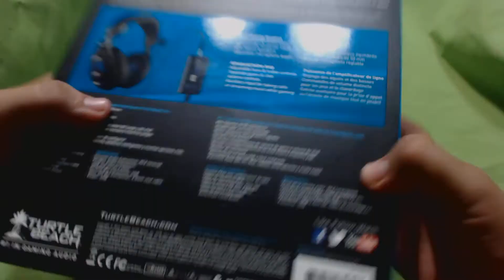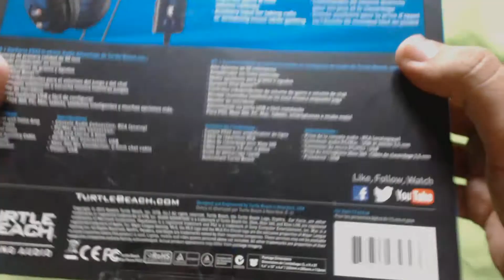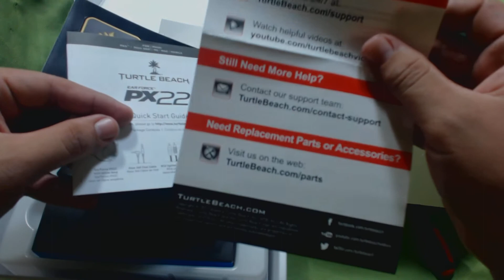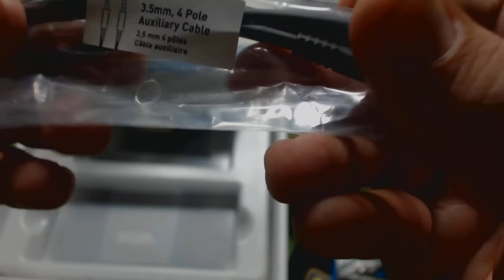UNBOXING || Turtle Beach PX22 MLG. PRO.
No te Pierdas ningún vídeo y descarga mi Aplicación

si dejas un comentario ayudas mucho para seguir mejorando !!!

skYpe : danynesmx
Gamerted Xbox : DanyNes DG